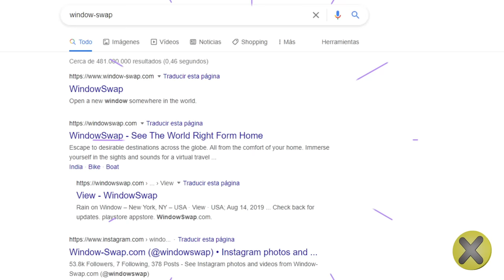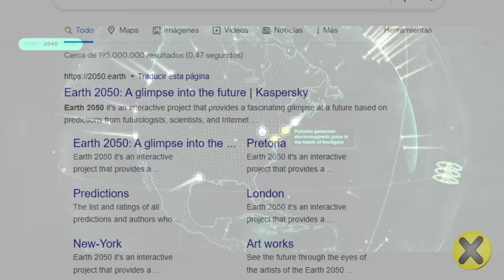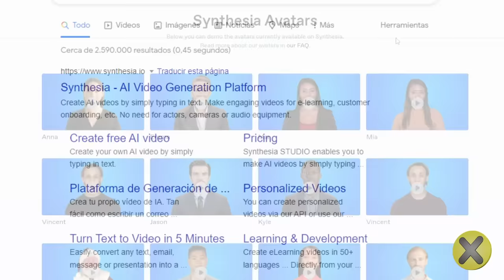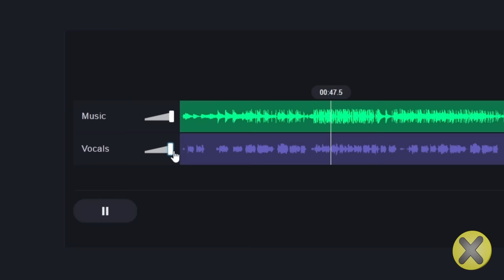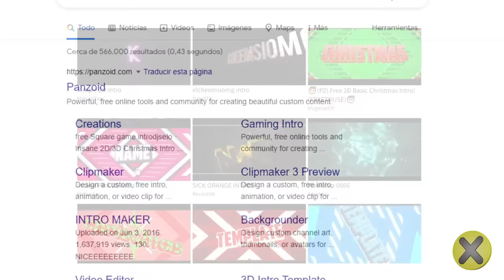13 PÁGINAS WEB que debes conocer! 🕹️👾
▶CREDITOS

Locución:
Jorge García Lemus